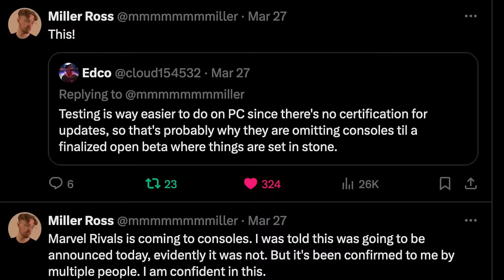When Is Marvel Rivals Coming To PS5?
🎮 Marvel Rivals FPS Game: The Ultimate Marvel Showdown Comes to Consoles! 🎮

Hey Durag Nation, it's your favorite gamer, Sadot the Gamer, back with the most electrifying updates in superhero gaming! Not feeling it? The dislike button is there for you too. Either way, your engagement means the world to us!

🚀 Marvel Rivals Leaps from PC to Console Glory 🚀

Marvel Rivals, the eagerly awaited FPS game developed by NetEase, has been making waves with its vibrant roster and Overwatch-inspired gameplay. Initially rumored to be a mobile and PC exclusive, recent leaks have revealed exciting news for console enthusiasts, especially PS5 owners. That's right, Marvel Rivals PS5 gameplay is becoming a reality, and here's what you need to know!

🕹️ Marvel Rivals PS5 Game: A New Frontier 🕹️

Thanks to the investigative prowess of gaming insiders and a little digital digging by yours truly, Sadot, it's confirmed that Marvel Rivals is expanding its horizons to include console gaming. Screenshots from an in-person alpha testing survey specifically for PS5 and discoveries within the game's website code have unveiled hidden treasures: buttons for PS5 and Xbox versions waiting to be activated. The console community is buzzing with anticipation for Marvel Rivals PS5 gameplay, and it seems we're on the cusp of official announcements.

🌌 Epic Heroes and Villains Collide 🌌

Marvel Rivals isn't just about bringing the FPS genre to Marvel fans; it's about immersing players in epic battles featuring beloved characters. From Spider-Man, played by Yuri Lowenthal who also voiced the character in Spider-Man 2 PS5 from Insomniac, to Doctor Doom, the game promises a stellar lineup with the likes of Thor and Hela hinted in the latest Asgard trailer. Expect fully destructible environments and strategic gameplay that will challenge even the most seasoned gamers.

🔥 Marvel Rivals Trailer: A Glimpse into the Future 🔥

The Marvel Rivals trailer has set the stage for what's to come, showcasing impressive visuals and hinting at the depth of the story involving Doctor Doom's multiversal antics. The inclusion of DLC content, like additional characters and maps, ensures that Marvel Rivals will keep us hooked for the long haul.

📅 Marvel Rivals Alpha Test: Join the Battle Early 📅

For those eager to jump into the action, the closed alpha test this May offers a golden opportunity, albeit currently limited to PC. Fear not, console warriors, as indications suggest console playtesting might follow, paving the way for Marvel Rivals' arrival on PS5 and potentially other platforms.

As we countdown to the Marvel Rivals PS5 and console launch, I'll keep you updated with every leak, announcement, and gameplay detail right here. For all things Marvel Rivals, from the gameplay to the latest on Doctor Doom and potential DLC updates, Sadot the Gamer is your go-to source.

Which Marvel character are you most excited to play as in Marvel Rivals? Have the latest leaks and the alpha testing news got you more hyped?